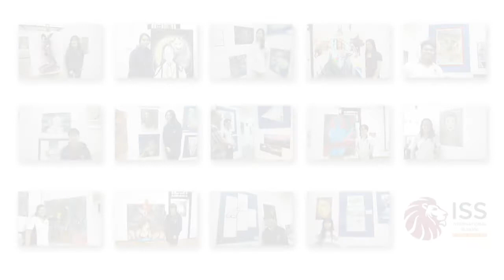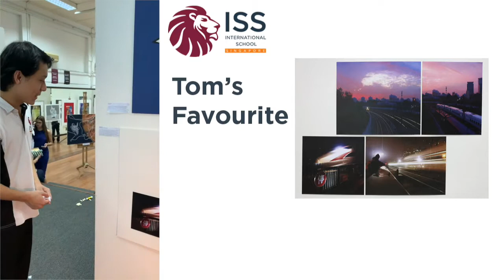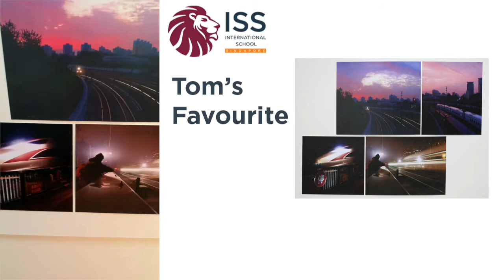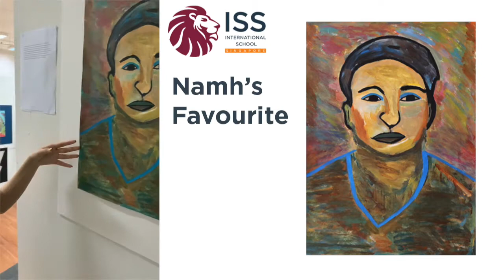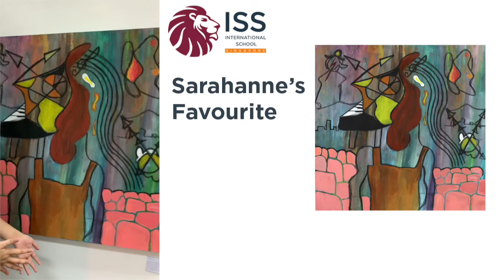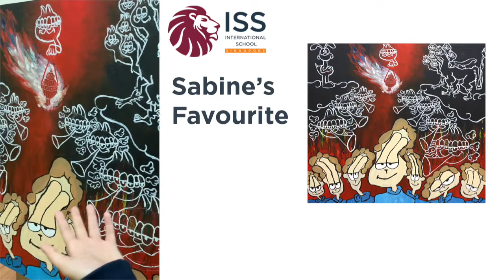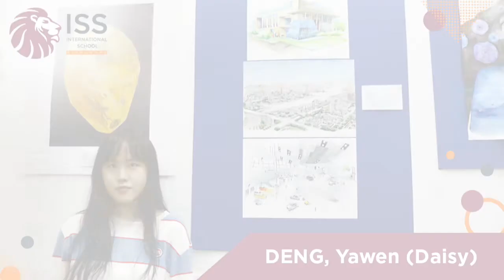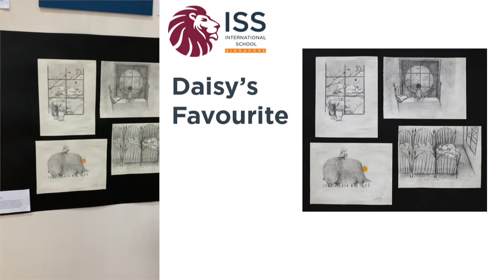ISS International School DP Art Exhibition 2020 - Virtual Gallery Part 2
ISS International School's annual Diploma Art Exhibition showcases the artistic creations of our Grade 12 DP Art students. In Part 2 of our Virtual Gallery, we present art pieces by Kristina, Tom, Rock, Namh, Sarahanne, Sabine, Patrick and Daisy, who shared their favourite artwork amongst their creations.